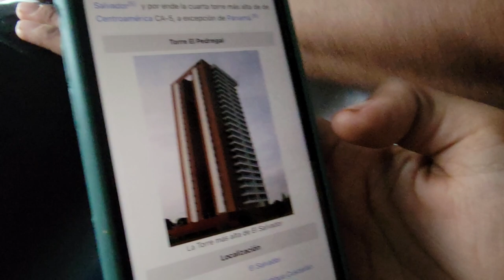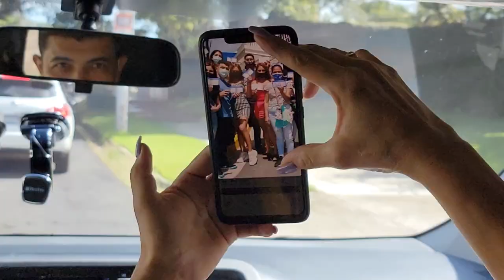Los mayores de edad nos fuimos a poner la segunda dosis. Fuimos testigos de un accidente.